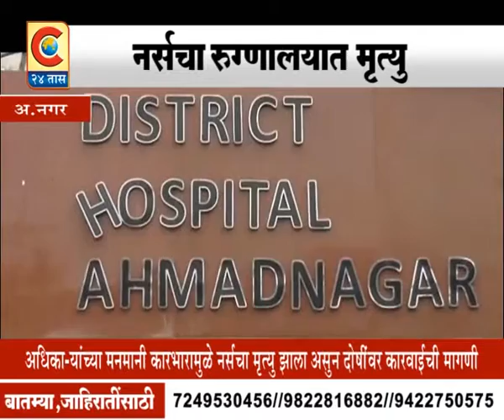ANAGAR_JILHA RUGNALAYAT NURSE CHA MRUTYU